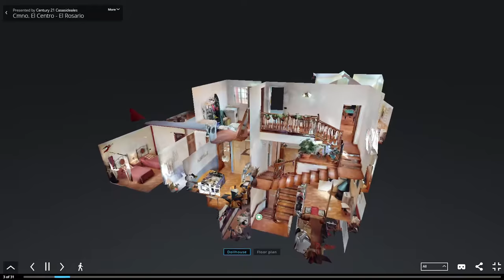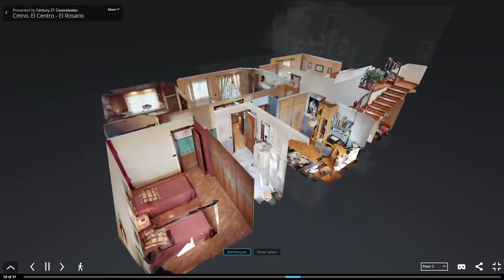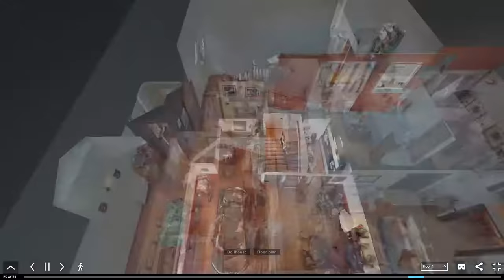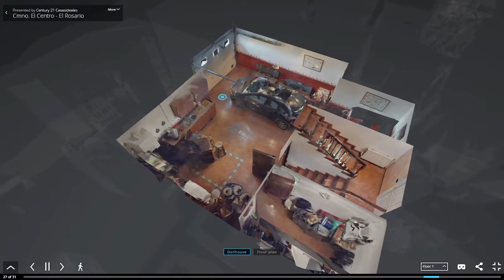Cmno. El Centro - El Rosario